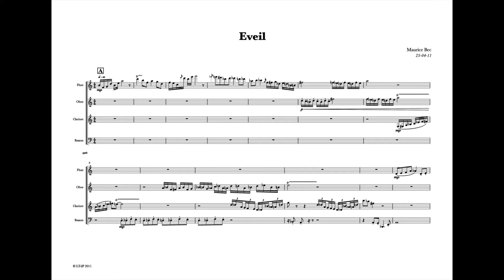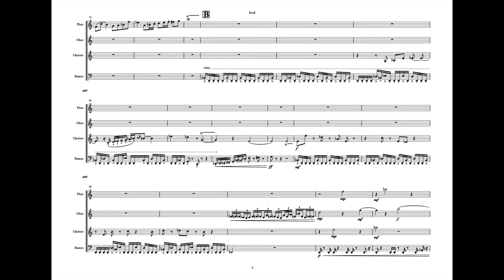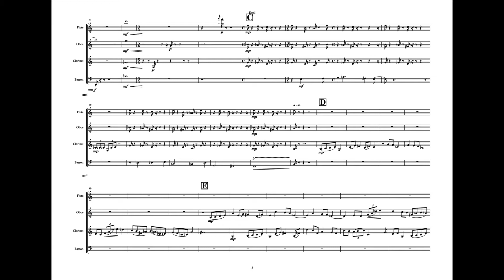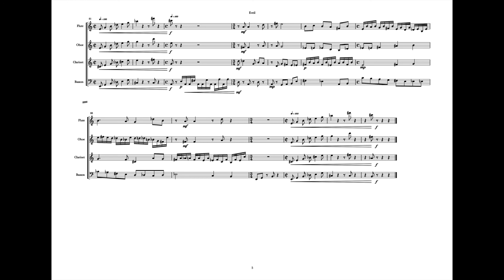Eveil (avec score)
Pièce pour Quatuor à Vents (Flûte, Oboe, Clarinet et Basson)
(Maquette de travail réalisée avec des instruments virtuels)